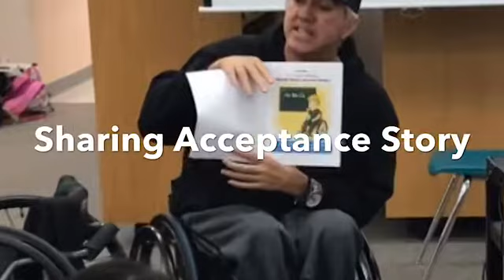Back to school support program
Supporting my discharged rehab kid going back to campus after injury.